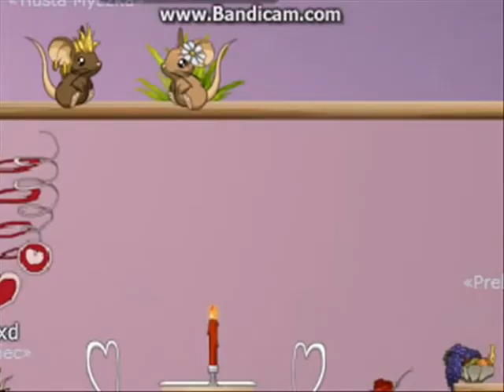Slub Lovenszi & Luki12343 ;)